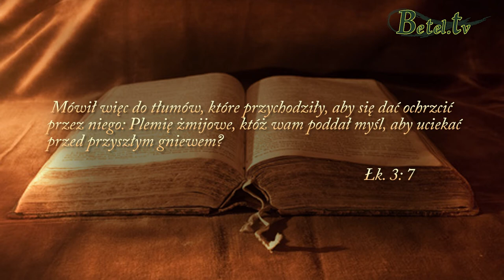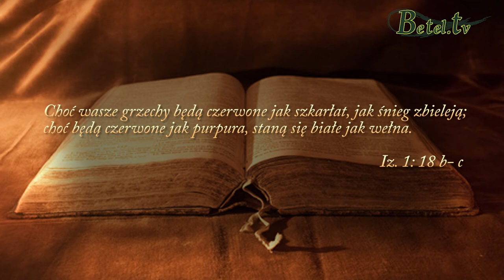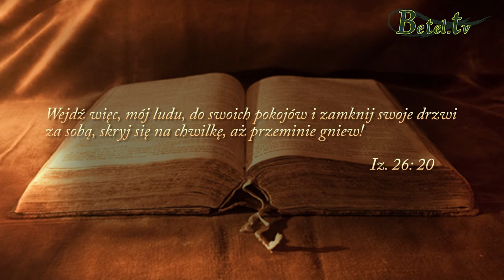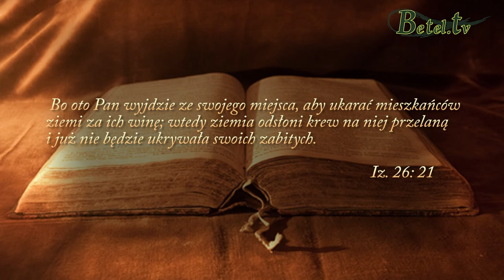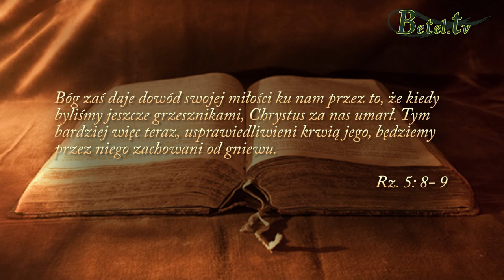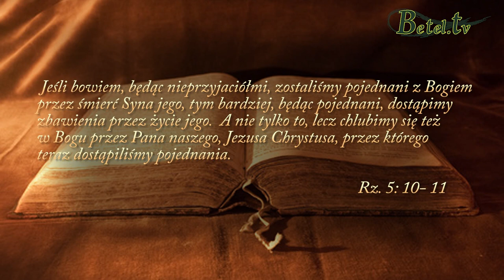Kim jest człowiek? cz.2 - Damian Zajonc